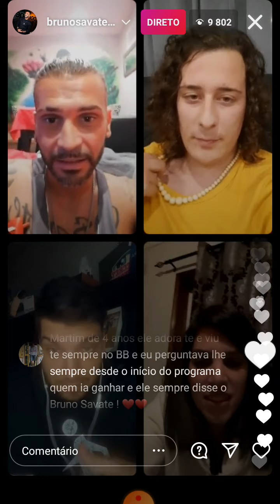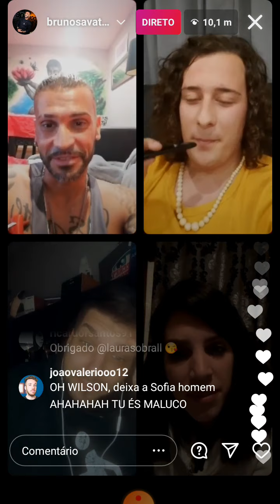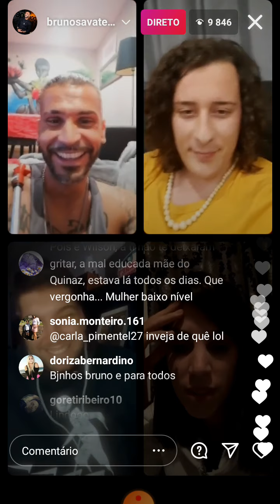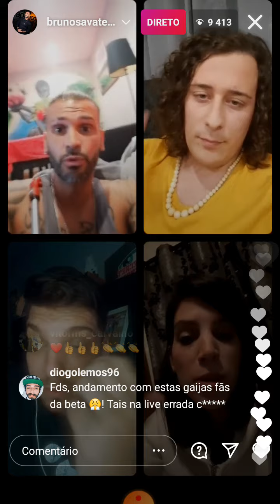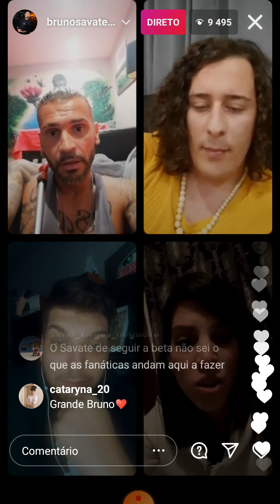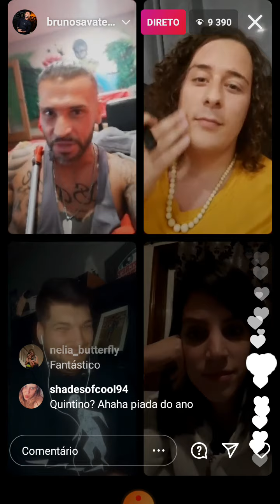BRUNO SAVATE EM DIRETO COM FÃS